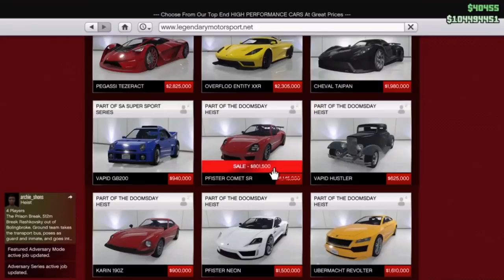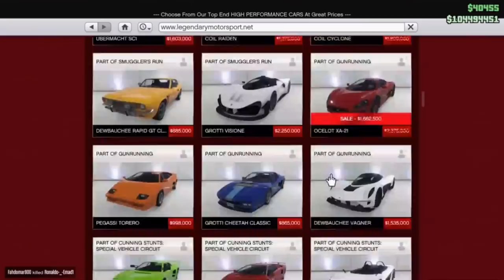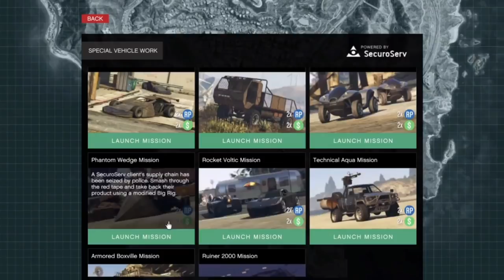جراند 5 | أسبوع تجميع الفلوس ! | دبل على بيع السيارات ! + تخفيض على الكراتين | أشياء الثلاثاء !